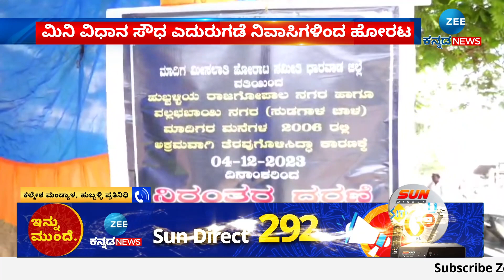Hubballi | Protest | ವಿವಿಧ ಬೇಡಿಕೆ ಈಡೇರಿಸಲು ಆಗ್ರಹಿಸಿ ಪ್ರತಿಭಟನಾ ಧರಣಿ..!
ಹುಬ್ಬಳ್ಳಿಯಲ್ಲಿ ವಲ್ಲಭಾಯಿ ನಗರದ ನಿವಾಸಿಗಳ ಎತ್ತಂಗಡಿ
ಸಂತ್ರಸ್ತರಿಗೆ ಪುನರ್ ವಸತಿಗೆ ಆಗ್ರಹಿಸಿ ನಿವಾಸಿಗಳ ಪ್ರೊಟೆಸ್ಟ್‌
ವಿವಿಧ ಬೇಡಿಕೆ ಈಡೇರಿಸಲು ಆಗ್ರಹಿಸಿ ಪ್ರತಿಭಟನಾ ಧರಣಿ